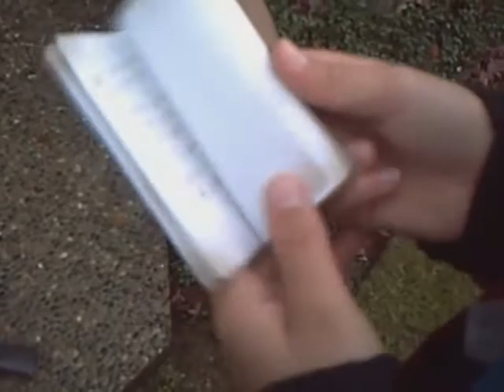Surviver episode 2: Meet The Gang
The agent finally escaped and now is back out side trying to get contact, but now he has met face to face with more enemys